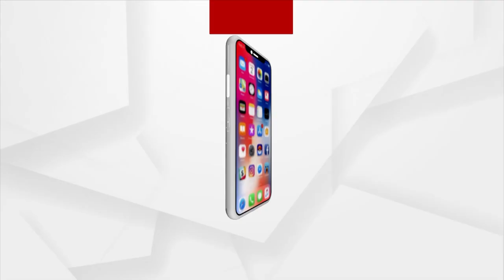Argus Special :Patitapaban Yatra